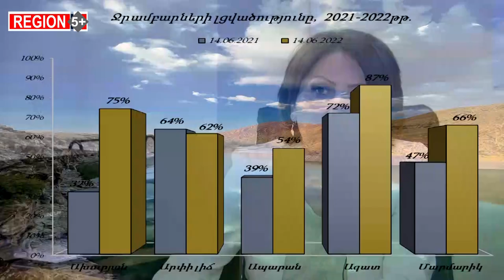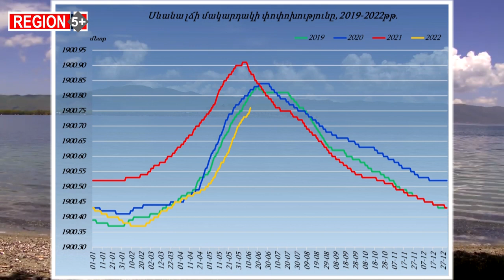Ամենամյա ջրառ, վնասակար նյութերի արտահոսք, մակարդակի իջեցում. Սևանա լճի խնդիրները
ՀՀ Շրջակա միջավայրի նախարարությունն այս տարի առաջարկում էր Սեւանա լճից 135 միլիոն խորանարդ մետր ջուր բաց թողնել, բայց կառավարությունը նախապատվությունը տվեց Տարածքային կառավարման և ենթակառուցվածքների նախարարության նածխագծին։ Հունիսի 2-ին որոշվեց Սևանա լճից ոռոգման նպատակով 170 միլիոն խորանարդ մետր ջուր բաց թողնել։ Այն ներառված էր չզեկուցվող հարցերի շարքում։

2022 թվականի հունիսի 6-ի դրությամբ Սևանա լճից ոռոգման նպատակներով արդեն բաց է թողնվել 1 միլիոն 908 հազար խորանարդ մետր ջուր:
Բնակլիմայական պայմանները, ամենամյա ջրառը, կենսաբանական ու քիմիական նյութերի արտահոսքը,  մակարդակի իջեցումը հանգեցնում են Սևանա լճի կանաչման ու էկոլոգիական վիճակի վատթարացմանը։
«Ա1+»-ի անդրադարձը Սեւանա լճի խնդիրներին։